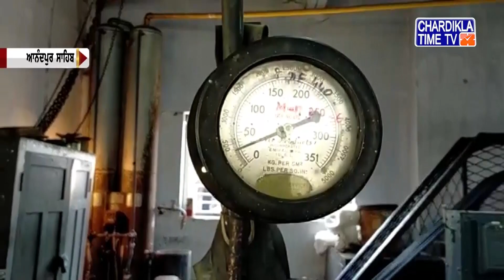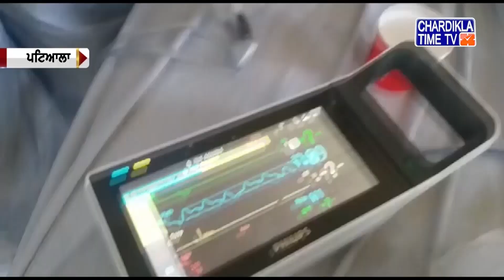ਪੰਜਾਬੀ ਖਬਰਾਂ (Punjabi News) | Morning- 10:00AM | 27-05-2021 | Chardikla Time TV